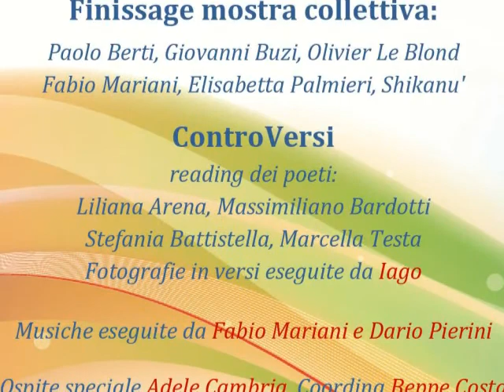Beppe Costa incontri; controVersi con Adele Cambria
Maggio dei libri si conclude con le letture dei poeti: Liliana Arena, Massimiliano Bardotti, Stefania Battistella, Iago, Marcella Testa, con la partecipazione straordinaria di Adele Cambria. Ospitati da Beppe Costa con la conclusione della mostra collettiva degli artisti: Paolo Berti, Giovanni Buzi, Olivier Le Blond, Fabio Mariani, Elisabetta Palmieri e Shikanu'
Musica di Giuseppe Natale